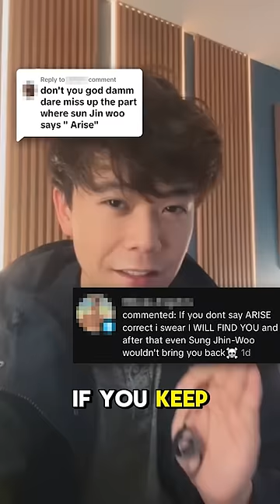Solo Leveling Voice Actor Threatens The Haters!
The English Voice Actor of Sung Jinwoo Just Threatened the Haters!

Voice actor Aleks Le who voices Sung Jinwoo addresses all the comments asking him not to mess up the most iconic single word that Sung Jinwoo says “Arise”

Aleks is grateful for the positive comments excited over his delivery of it, but for the haters, he has this to say